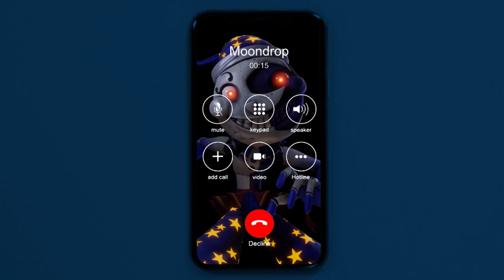Incoming Call From Moondrop